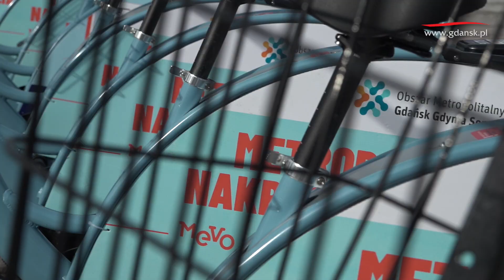2019.03.26 MEVO wyjechało na ulice metropolii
MEVO wyjechało na ulice metropolii